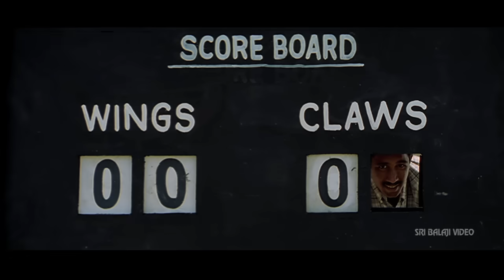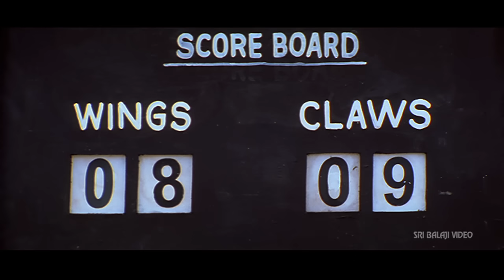Sye Telugu Movie Part 3/12 | Nithin, Genelia, S S Rajamouli | Sri Balaji Video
Watch & Enjoy Sye Telugu Movie (720p) Starring Nithin, Genelia, Shashank, Rajiv Kanakala, Pradeep Rawat, Venu Madhav, Tanikella Bharani, Direction S.S.Rajamouli, Music Composed by M.M. Keeravaani.

Prithvi (Nitin) & Shashank (Shashank) are the leaders of two warring students groups in a Hyderabad college. They are fond of rugby union game and they sort the things out between them by playing rugby to prove superiority. One fine day, a local mafia leader Bhikshu Yadav (Pradeep Rawat) gets a court notice that he has purchased the land of college from its legal heirs. The groups of Prithvi and Sashank unite together by forgetting differences to fight a united cause of winning back the land for college. After getting affected by assaults of students, Bhikshu Yadav throws a challenge to defeat his team in a game of rugby union to win back the land for their college. The rest of the story is all about how Prithvi leads his team to the victory.